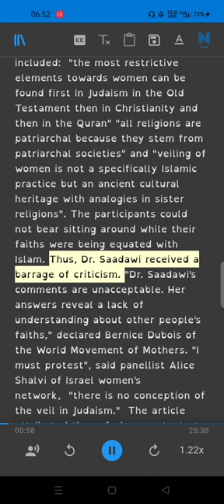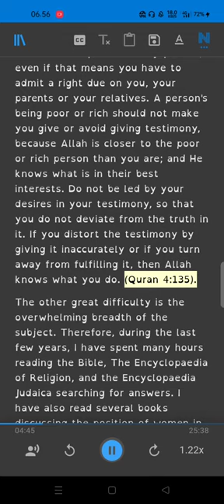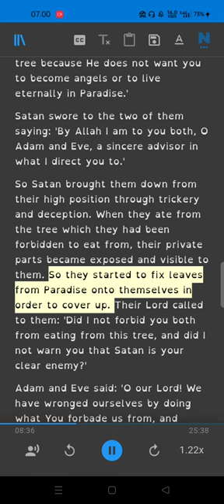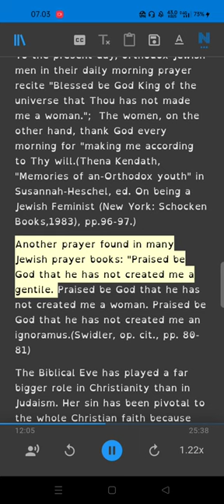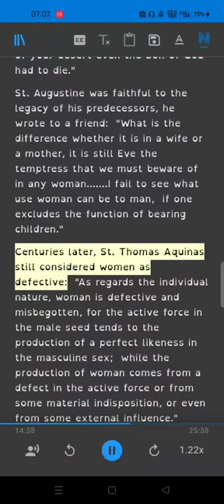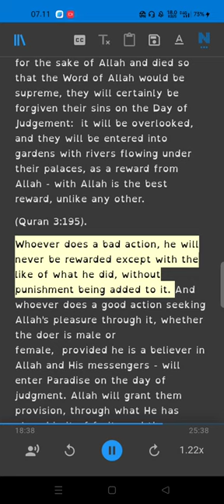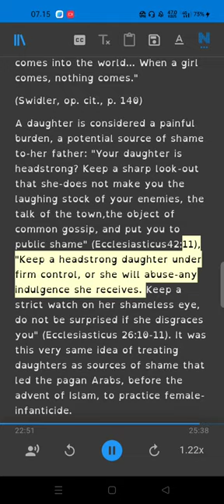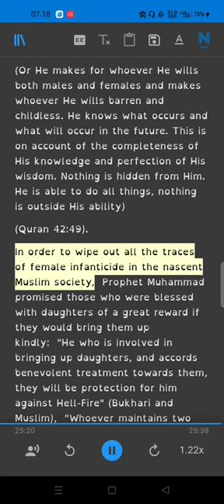Women in Islam versus Women in the Judaeo-Christian Tradition: The Myth & the Reality Part 1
Ebook
*Women's Rights: A Historical Perspective(Christianity, Judaism, Hinduism, Europe and Islam)*
*True Believing Muslim Women are the Best of Women*
*Women in Islam versus Women in the Judaeo-Christian Tradition: The Myth & the Reality*